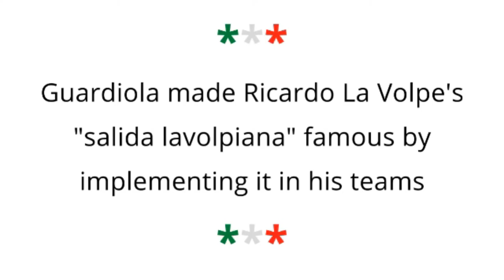🇲🇽 Die "SALIDA LAVOLPIANA" auf DEUTSCH erklärt ! (UT) 🇩🇪 Vortrag von RICARDO LA VOLPE selber ! 🇦🇷 🧠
AKTIVIERT MAL DIE UNTERTITEL !

0:00 - Einführung
1:07 - Die Wichtigkeit des Torwarts
1:45 - Der traditionelle Spielzug
3:41 - Die Rolle des 3. Verteidigers
5:04 - Die 2 "Hauptaktionen"
7:32 - Der Spielzug mit einer Viererkette

FUTBOL THERAPIST

Football
Futbol
Fussball